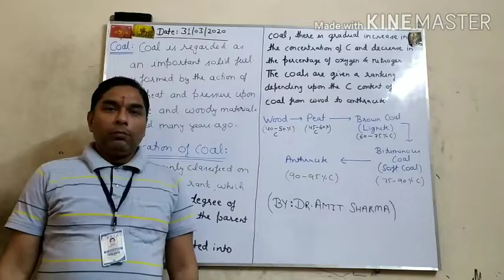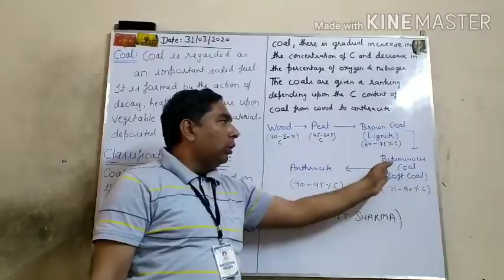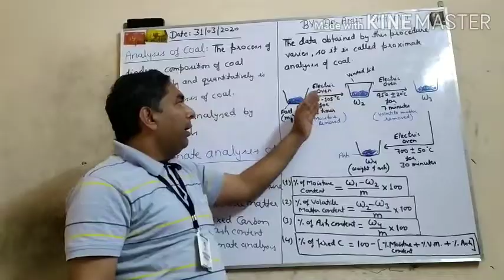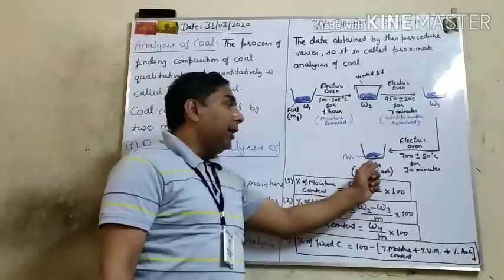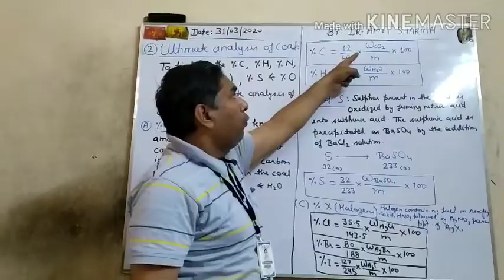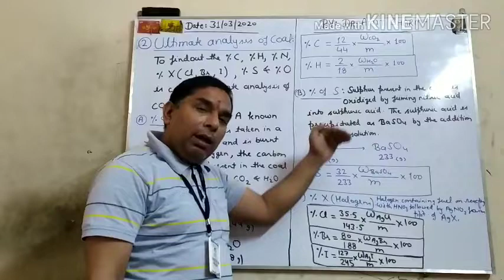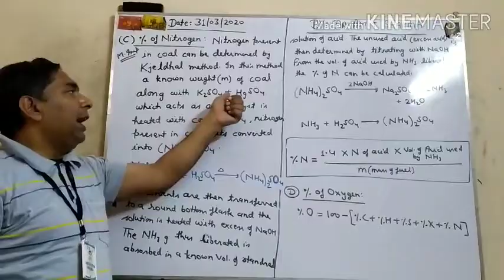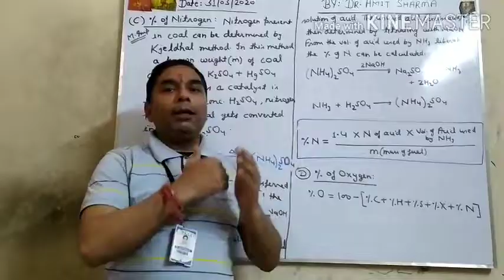ANALYSIS OF COAL BY DR. AMIT SHARMA